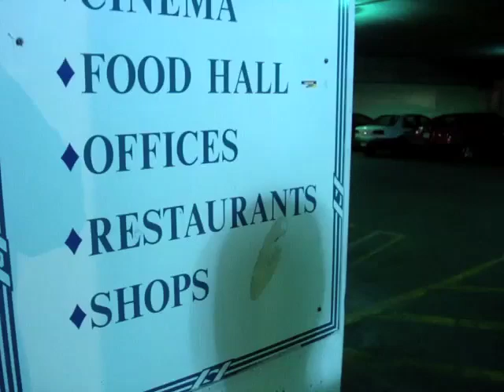Friday 4-23-10 : Seeing Kick Ass ( Around the town vlog )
Today me and M.J went to see the new comedy film Kick Ass which is directed by Matthew Vaughn and stars Aaron Johnson, Clark Duke and Christopher Mintz-Plasse   and gave our review of the film.